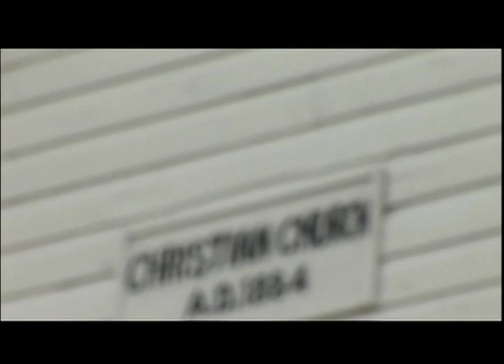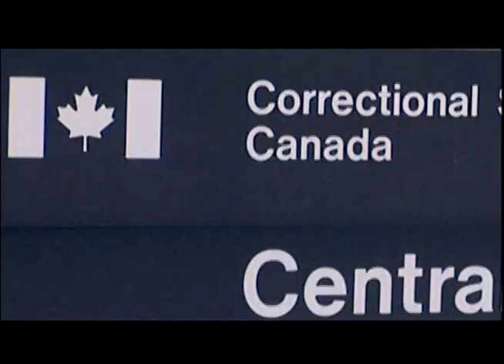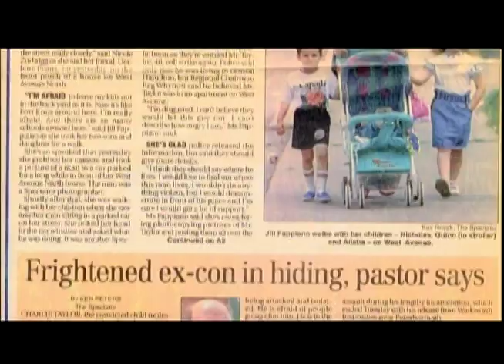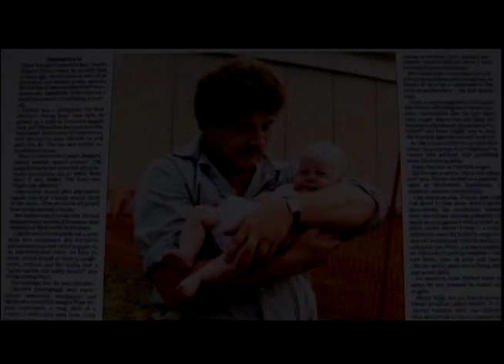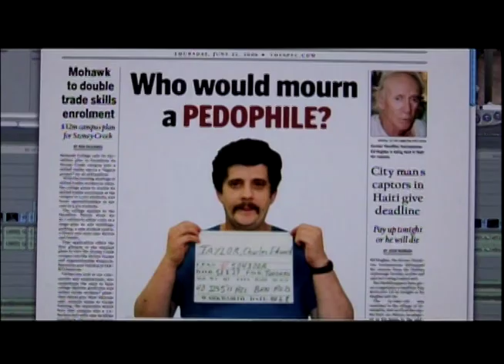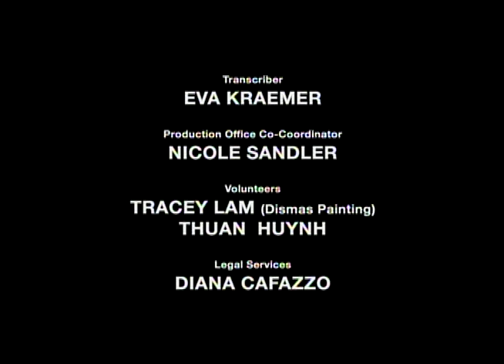the Half-Way Houses: Toronto Justice System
In Toronto, a religious organization is trying to help ex-convicts to reintegrate society and find a way of life while the citizen in the neighbourhood are trying to force the closing of the halfway houses. A conflict that has been in the city's radar for quite some time. We follow the chaplain in his daily work with the ex-cons.
Directed and filmed by Francois Aubry
Edited by Peter Elliott
Writer producer: Sandra Whitely.